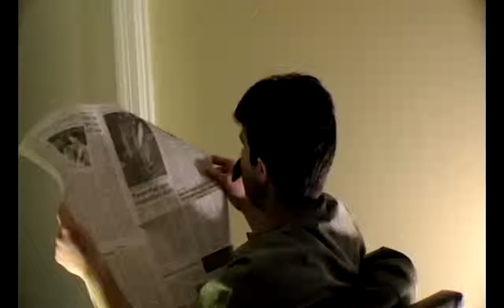Stare Dad Live - The Stare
Cast
Stare Dad / Editor / Director = Izzy
Cameraman / Lighting Engineer = CrazyC